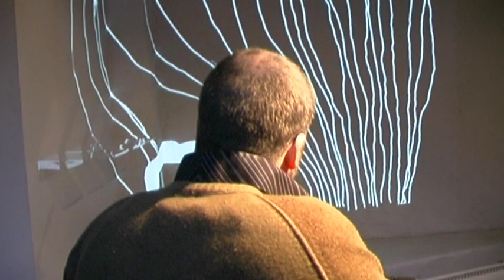"Ants" by eLevator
eLevator combines improvised music with impulsive drawing. In the intimate dialogue between an ambitious soundscape and a stream of sketches, new images and moods arise. The music is generatet with prepared guitars and electronics and the images are excecuted on an electronic overhead projector. Sound and drawing on all levels! eLevator consists of Morten Minothi Kristiansen (sound) and Richard Nygård (drawing).